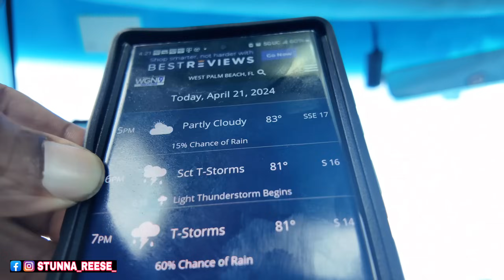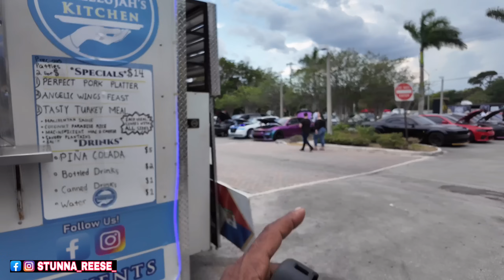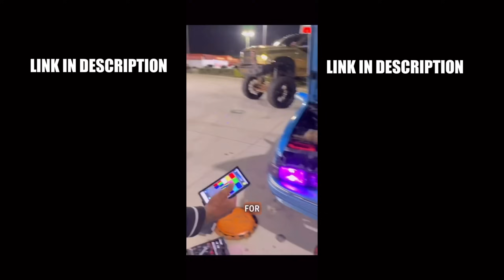THIS COULD BE THE END OF OCEAN! WORST DAY WITH THIS CAR!